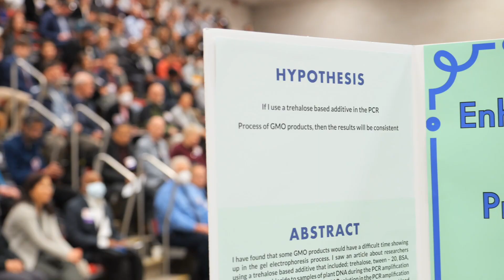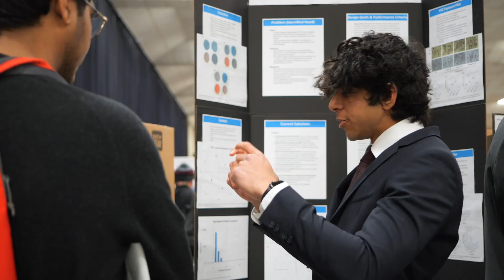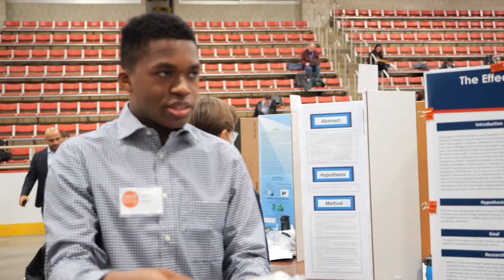Science Fair? (A Peek at What it Looks Like in 2023) MSEF video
The MSEF 2023 *Massachusetts Science & Engineering Fair* brought together 300 high school students from 86 schools across Massachusetts to MIT on May 5 to share the science and technology projects they’ve developed over the last six months or more. These students, representing the best of Massachusetts’ science and engineering high school talent, spent the day presenting to almost 350 volunteer judges, drawn from industry and academia, sharing projects that span a wide variety of disciplines from biology to environmental sciences to engineering and computer science.